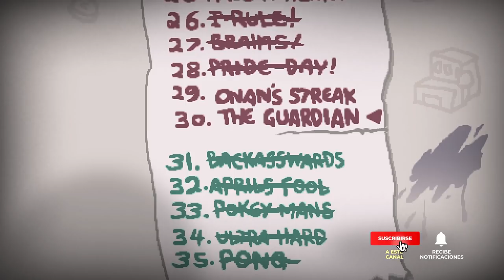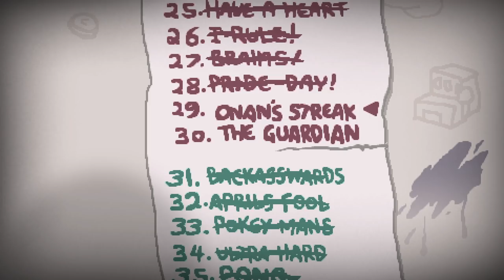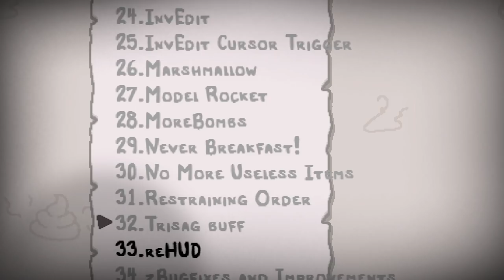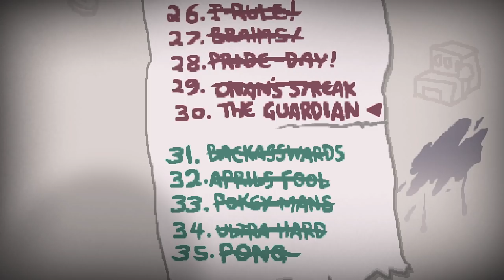DESBLOQUEANDO "KIDNEY STONE" • The Binding of Isaac - Episodio 105